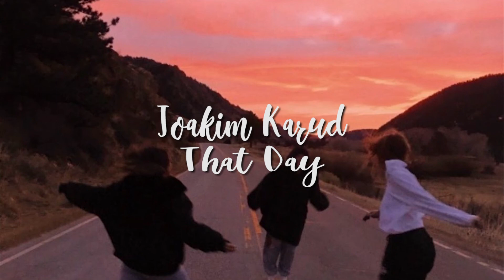Joakim Karud - That Day (sin copyright)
Hola♥ Espero les guste este canal y les sea de ayuda para encontrar música sin copyright ♥

Les dejo el link de una pagina para que descarguen la música